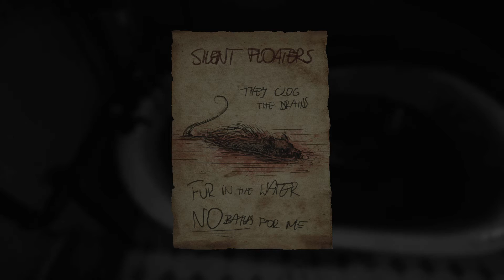Layers Of Fear #2 : On avait rien vu en fait ! xD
On se retrouve avec la suite de Layers Of Fear il est sur steam achetez le !

Si vous avez des Questions n'oubliez pas que vous pouvez me les poser sur Twitter !

A bientôt

Sharkouille